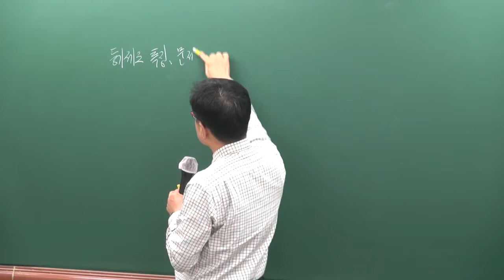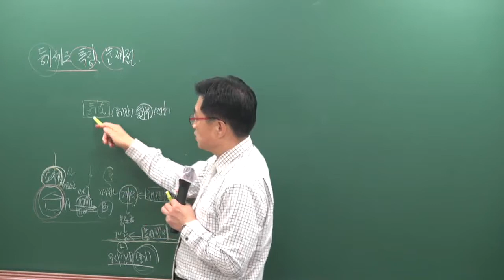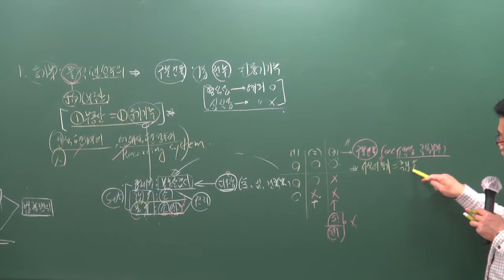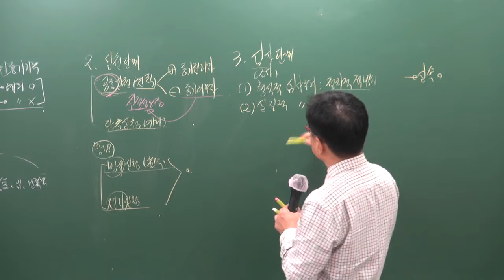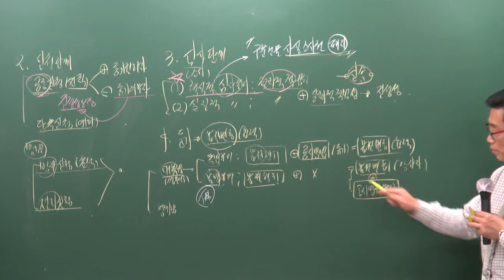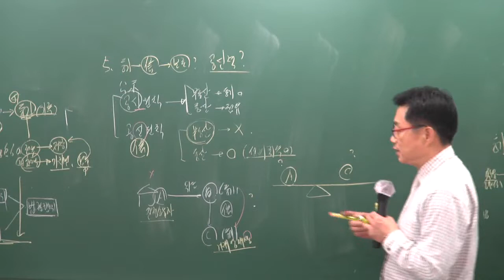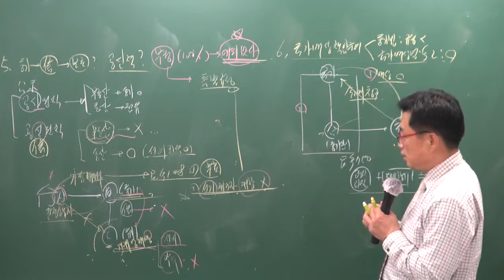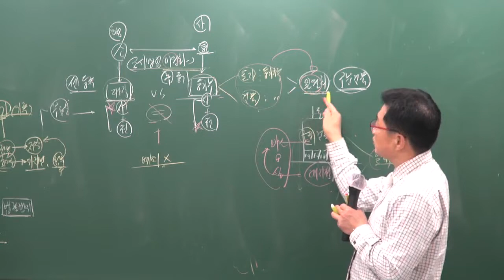[공전무] 2019년 공인중개사 부동산공시법 고급이론 3-8